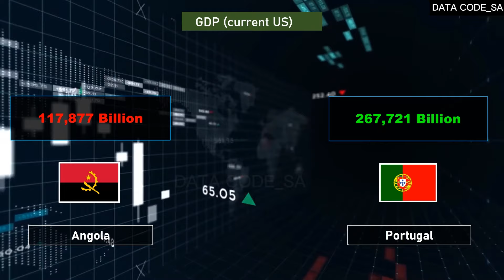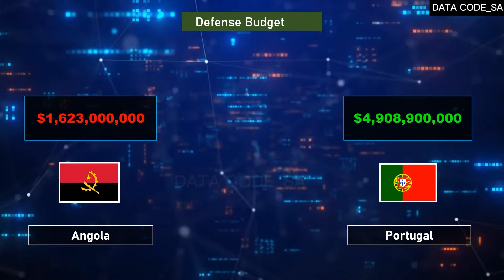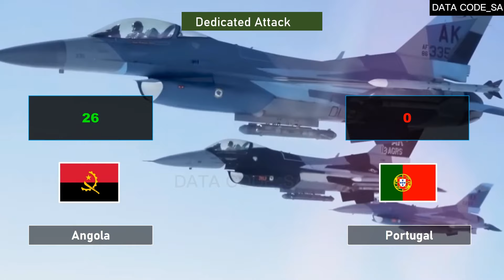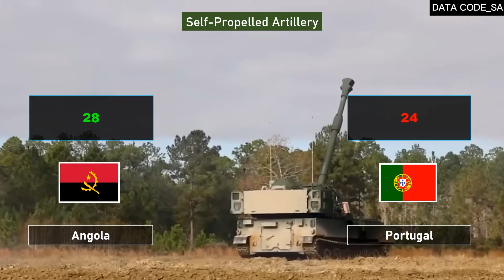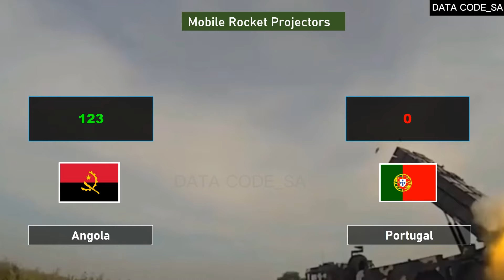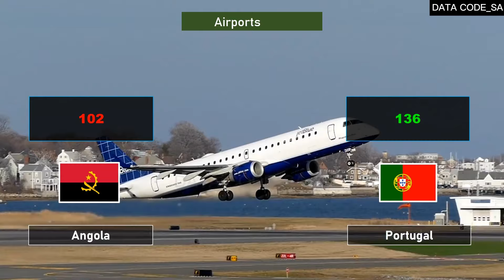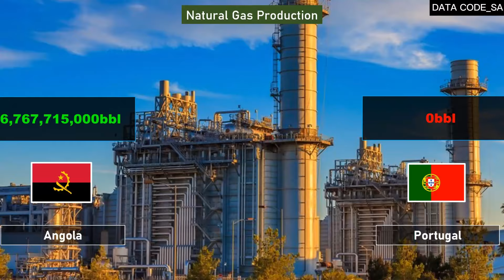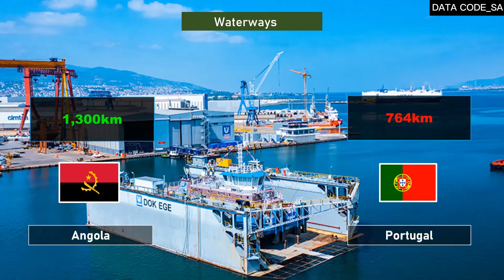Angola x Portugal - Comparação do Poder Militar 2024